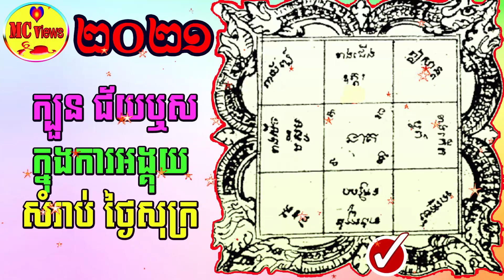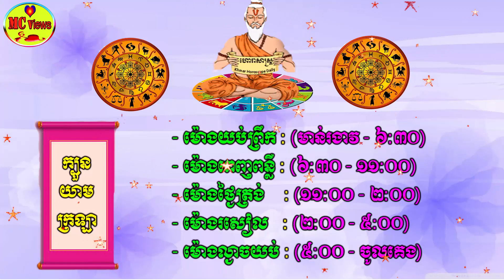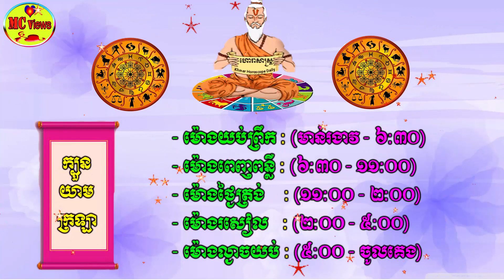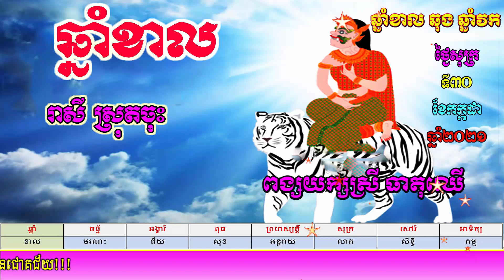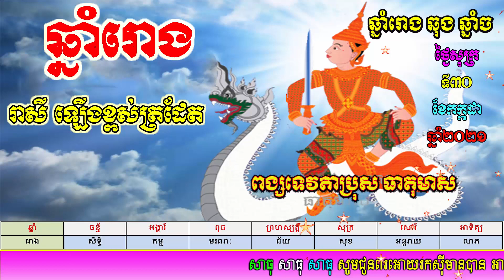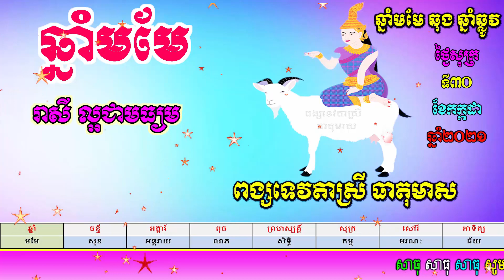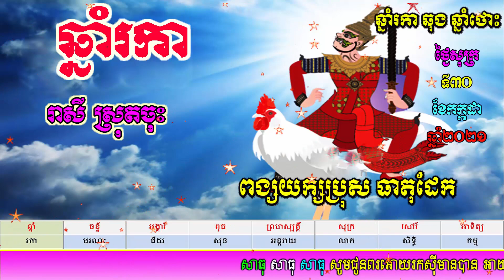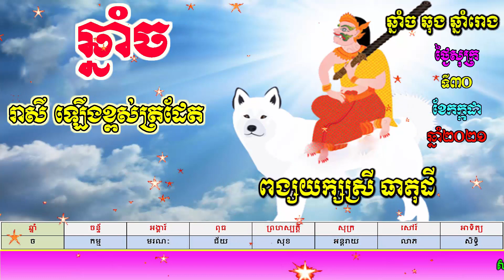ហោរាសាស្ត្រប្រចាំថ្ងៃសុក្រ ទី៣០ ខែកក្កដា ឆ្នាំ២០២១, khmer horoscope daily 2021